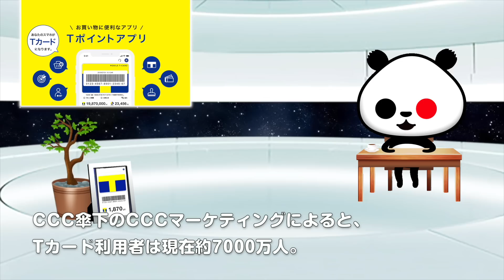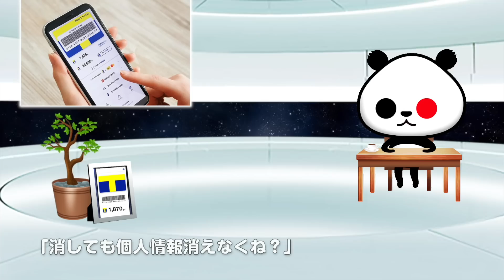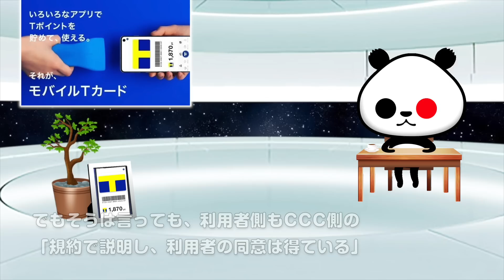ひとりごと「Tカード会社の『4000万人分の顧客データの販売』がネットで物議を醸す」